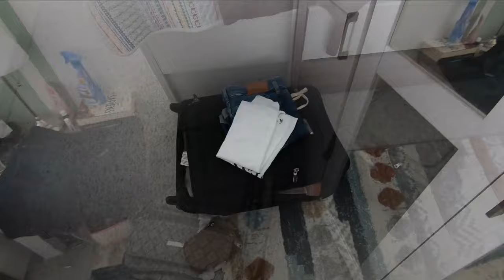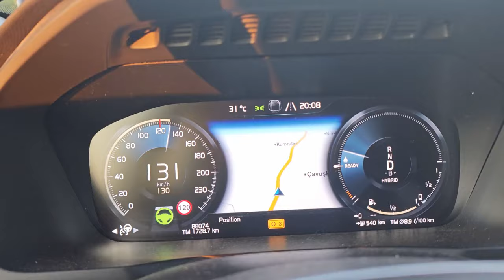Sılayolu 28/29 Temmuz 2024 - Belgrad Konaklamalı ve kedimiz ile 🐱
Silayolu 2024  28/29 Temmuz - Belgrad Konaklamali ve kedimiz ile

Almanya, Avusturya, Macaristan, Sirbistan , Bulgaristan , Türkiye